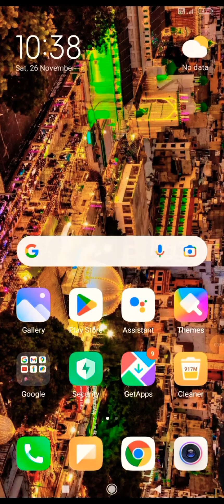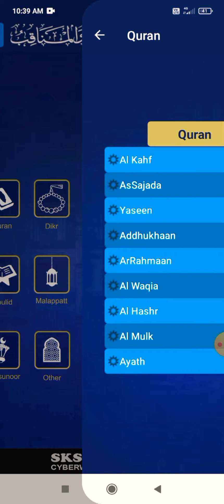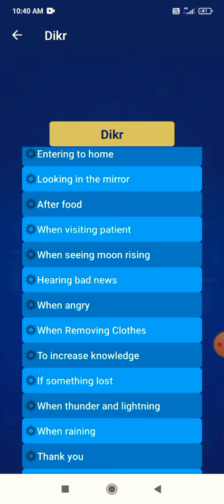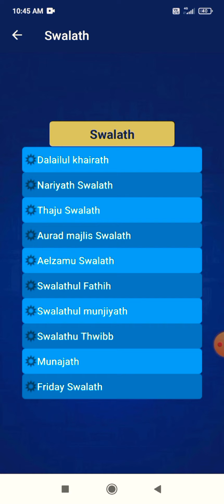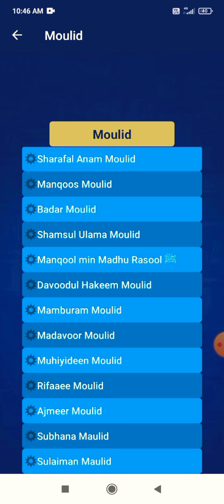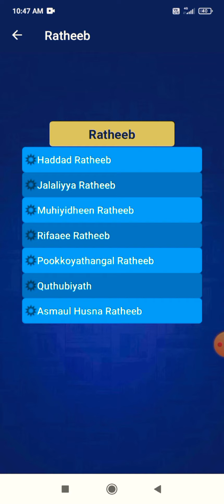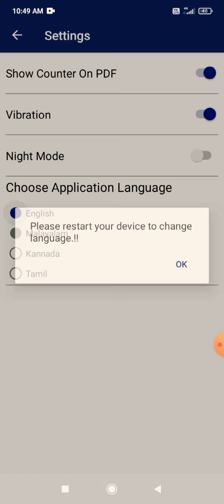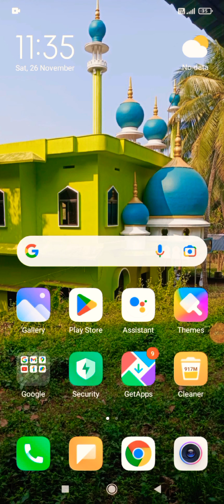Skssf ,Zikr, Dua, Majlis. All in 1 application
Aurad Wal Manaqib
Mobile Application

ഖുർആൻ, ദിക്ർ, ദുആ, സ്വലാത്ത്, മൗലിദ്, ബൈത്തുകൾ, റാതീബുകൾ മാലപ്പാട്ടുകൾ, എല്ലാം ഇനി നിങ്ങളുടെ മൊബൈൽ വഴി പാരായണം ചെയ്യാം..!

നിങ്ങളുടെ സുഹൃത്തുക്കൾക്കും ഷെയർ ചെയ്ത് കൊടുക്കുക... നന്മയിൽ പങ്കാളികളാവുക..!

Skssf Cyber wing
Skssf Media aap
Skssf Quran aap